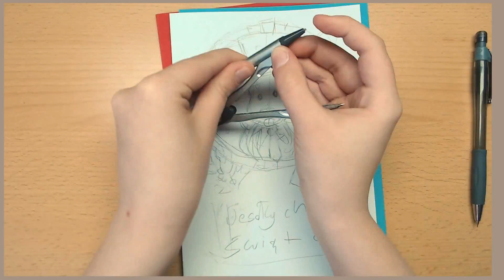[SpeedArt] Kartki Świąteczne DIY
Cóż, prawdopodobnie nie było to najbardziej niespodziewanym pomysłem, na jaki mogłam wpaść, ale skoro i tak pojawiały się sugestie, żeby zrobić świąteczne DIY, to w końcu się przełamałam
i coś z tego wyszło. Przedstawiam więc kartki świąteczne w moim wykonaniu.

Wyzwanie trwa cały tydzień, ale żeby być w stanie zmontować prace do filmu, muszą one do mnie dotrzeć najpóźniej we czwartek.

Wszystkie informacje odnośnie mojego sprzętu i programów znajdziecie też w sekcji "informacje" na kanale :)